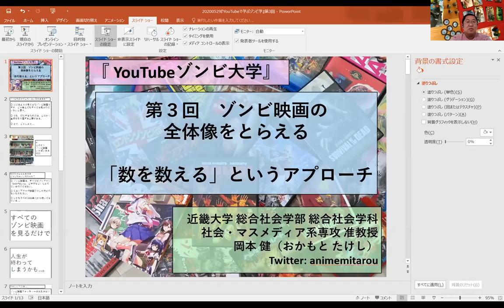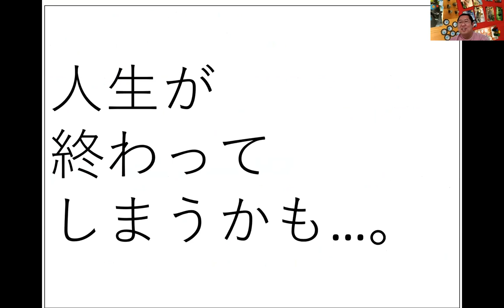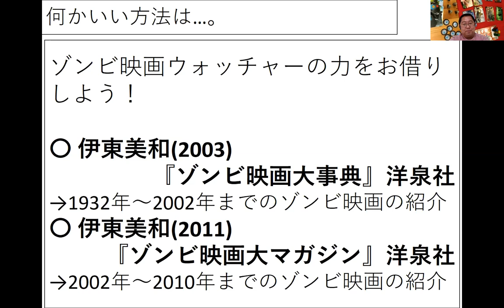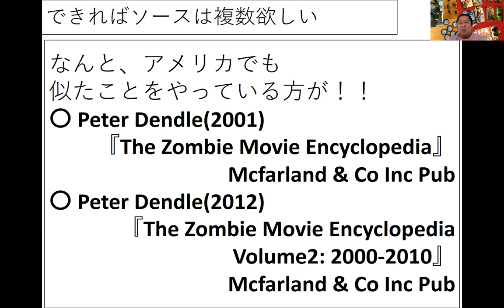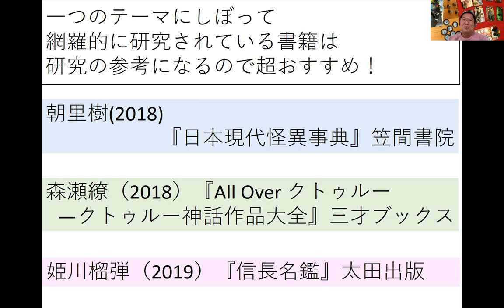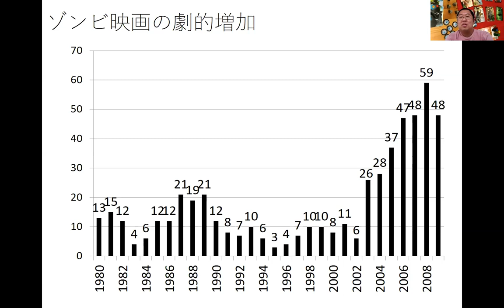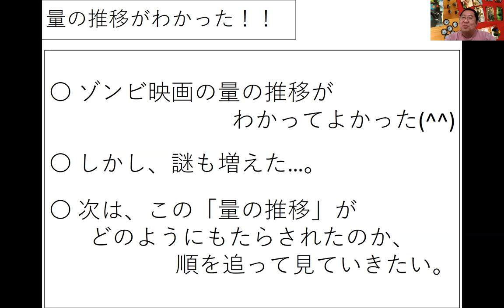『youtubeゾンビ大学』【第3回】ゾンビ映画の全体像をとらえる、「数を数える」というアプローチ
『YouTubeゾンビ大学』の【第3回】です。

ついに本格的にゾンビの研究を開始！！

〇ゾンビ映画の全体像をとらえる
〇「数を数える」というアプローチ

ゾンビ映画ってどれくらいあるの？
にお答えします。